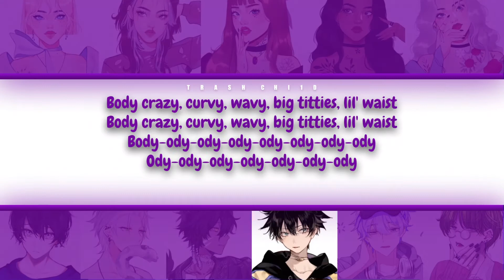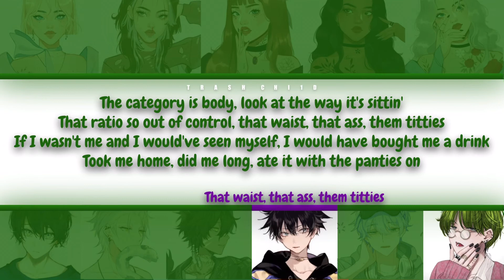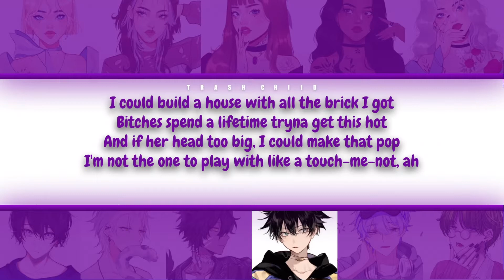Megan Thee Stallion - Body - If it were sung by a collab (Colour-coded Lyrics)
Megan Thee Stallion - Body